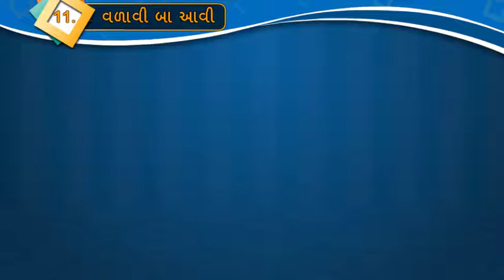વળાવી બા આવી || Std 8 Sem 2 Unit 1 સમજુતી || Valavi Ba Aavi || ગુજરાતી